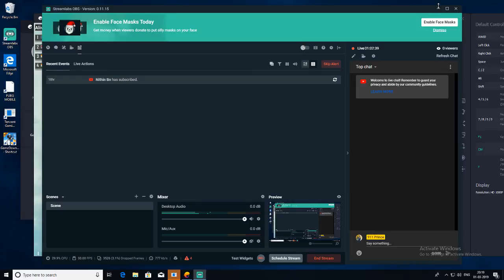911 Prince Live Stream